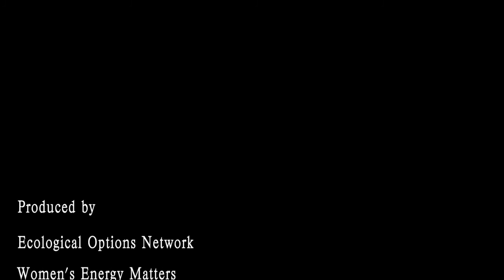Lessons Learned From Fukushima~ Former NRC Chairman Gregory Jaczko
Published on Jun 18, 2013  Thank you Eon3
This is Pt. 2 of EON's direct coverage of the public forum, held June 4, 2013 in the San Diego County Board Chambers. In this segment, Gregory Jaczko, Former Chairman of the Nuclear Regulatory Commission, shares his views on nuclear safety issues in the U.S. in the light of the on-going Fukushima disaster.
Special thanks to San Diego County Supervisor Dave Roberts. It was organized by Torgen Johnson and Junko Abe with the help of the Samuel Lawrence Foundation, Gary and Laurie Headrick of San Clemente Green, Sandra Bartsch, and Olive PR Solutions. Co-sponsorship was from Friends of the Earth(FoE) and Physicians for Social Responsibility (PSR).

[ Note: We previously posted excerpts of the av4b.com webcast of this event. This footage presented here was shot and edited by EON's Southern California Team, Morgan Peterson and Laurent Malaquais. ]

In addition to Prime Minister Kan (ably translated by Cathy Iwane) speakers included:
Gregory Jaczko, Former Chairman of the Nuclear Regulatory Commission; Arnie Gundersen, Chief Engineer, Fairewinds Associates; Peter A. Bradford, former member of the NRC; and Kendra Ulrich, Friends of the Earth nuclear expert.